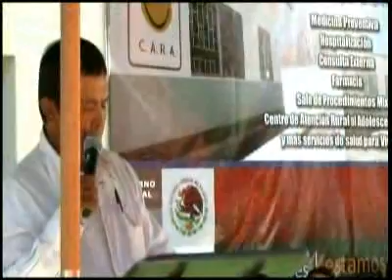Clinica Bayacora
Inauguracion 1 de Febrero 2012